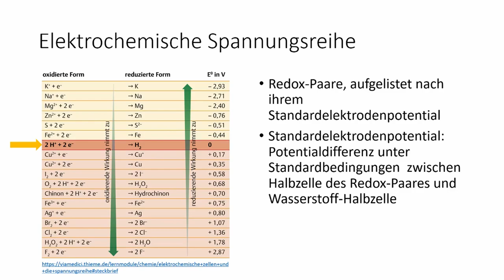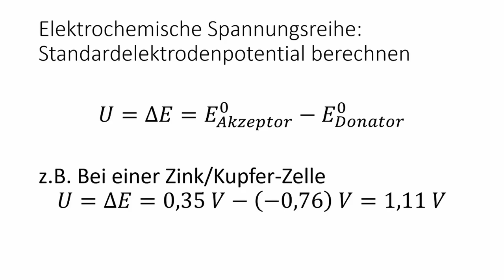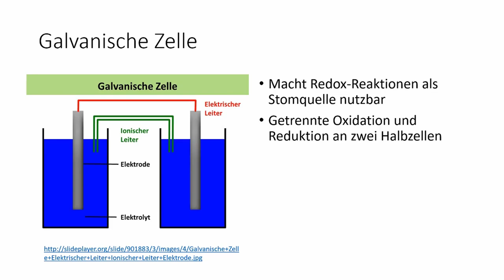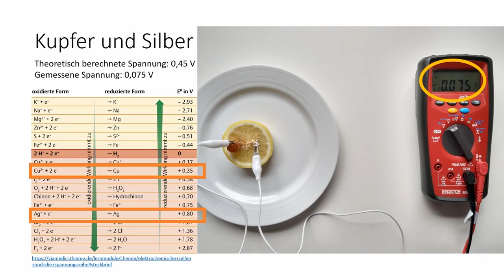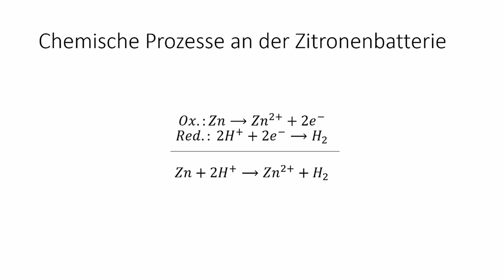Was ist eigentlich... die Spannungsreihe? (Bau unterschiedlicher "Zitronenbatterien" mit Zn, Cu, Ag)